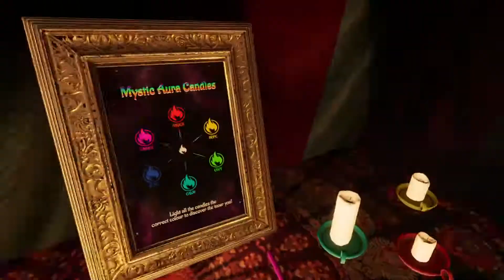Janis Joplin Knows Who I am and it's Kind of Freaky | Wanderer VR Full Playthrough (Episode 11).☢️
Back at the Music Festival, we have some Candles to light and take the time to Continue to Torture the poor Security Guard.